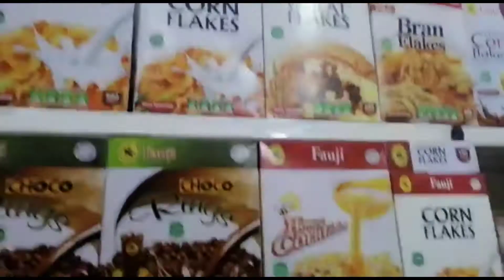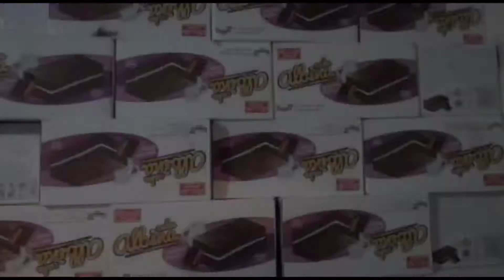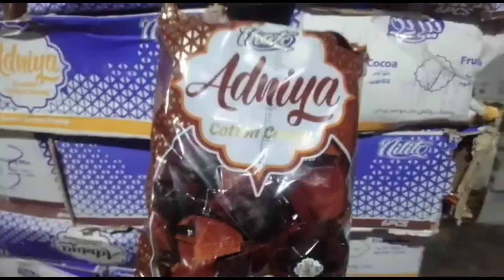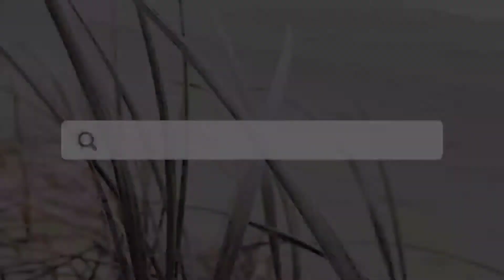irani chocolate wholesale market in rawalpindi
New products in Iran 🇮🇷wholesale market in rawalpindi raja bazar good quality products